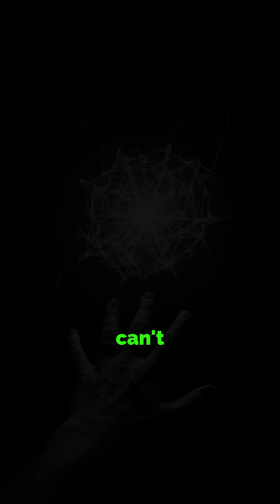The Invisible Web Trapping Our Universe…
Space might look empty… but it's held together by something we can't see or escape: the Cosmic Web.
Formed from dark matter, this invisible structure guides galaxies, shapes the universe, and holds us in place.

What if the scariest force in space… is the one we’ll never see?